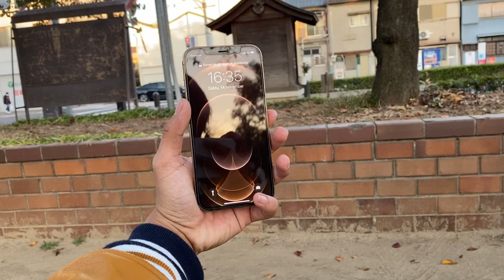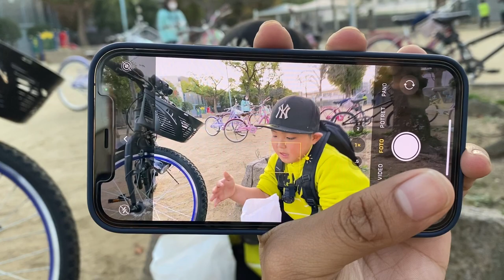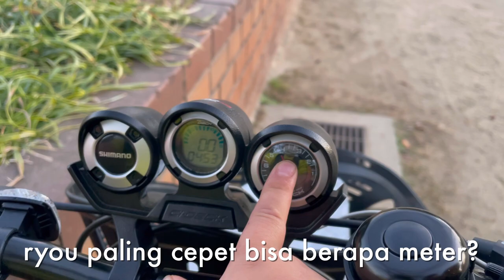Beli iPhone 12 pro di Jepang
Shot on iphone12pro and iphone11